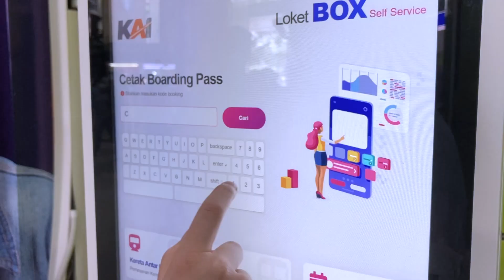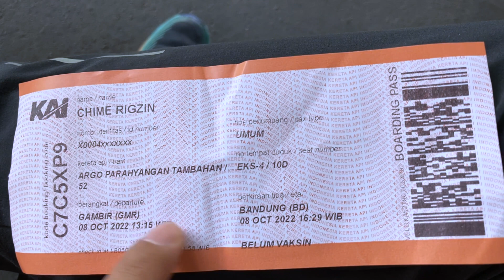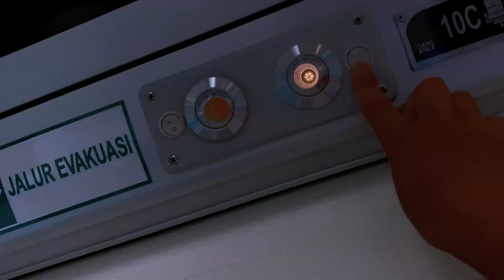DAY #1 Three days trip to Bandung